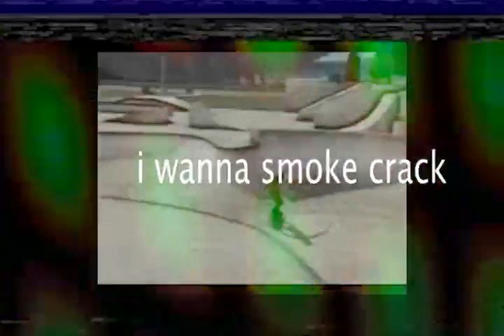fucklanadelreyiwannasmokecrack - deodorant eyes (OFFERCIAL VIDEO)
brand new single by infamous Eastbourne rapper deodorant eyes, from the brand new new real album from the infamous rapper deodorant eyes coming soon very real not fake #2026